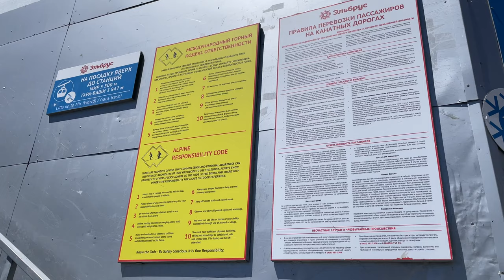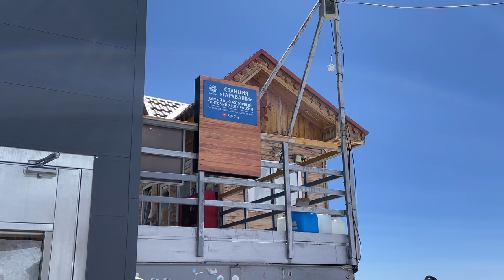how i spent my summer vacation in the mountains 🏔️🌱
i never thought that this summer i’d be exploring Europe's highest mountain, Elbrus, in Russia. it was quite an awe-inspiring trip full of picturesque meadows and untamed wilderness 🏔️🏞️🥾
i also visited Cheget and went to the mountain by using open cabins; from there i got to enjoy the splendor of one of the 7 summits group, Elbrus, in summertime even more.
in this video i take you on this exhilarating journey to the highest mountains of Russia and the whole Europe (!) with me. let’s immerse ourselves into exploring their stunning beauty!

📍time stamps:
0:00 - intro + lovely morning of 2 july
0:33 - (windy) first platform of elbrus
1:17 - (crowded) second platform
4:10 - (snowy) third platform
6:32 - trip to cheget in open cabins

📹 my equipment:
iphone 12
gimbal: zhiyun smooth 5
mic: deity v-mic d4 mini
edited on: final cut pro x